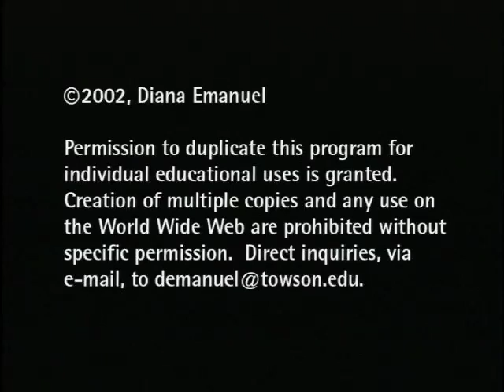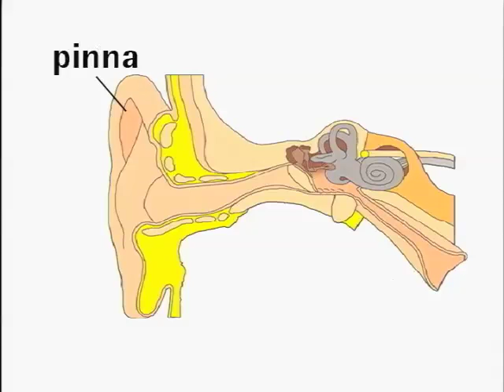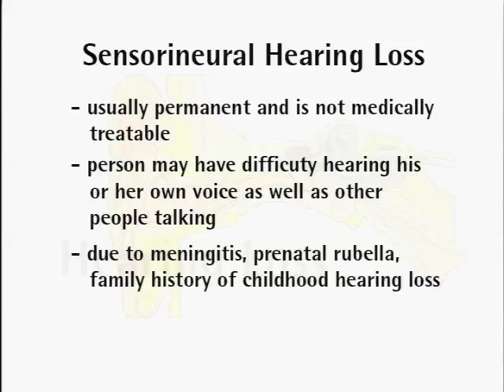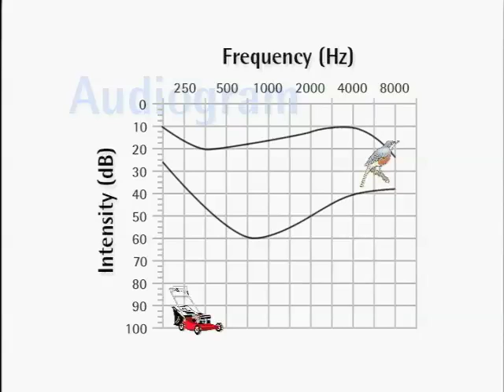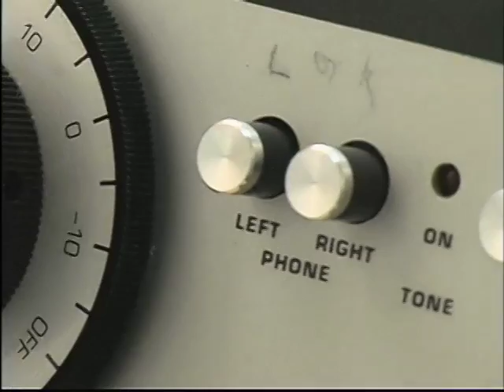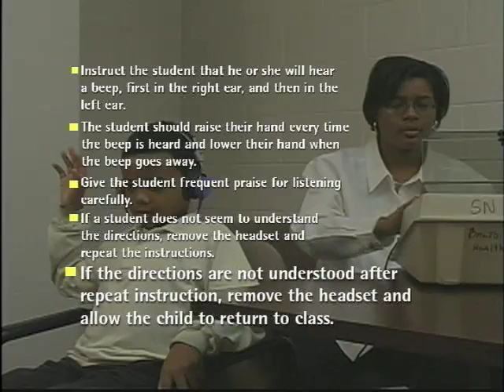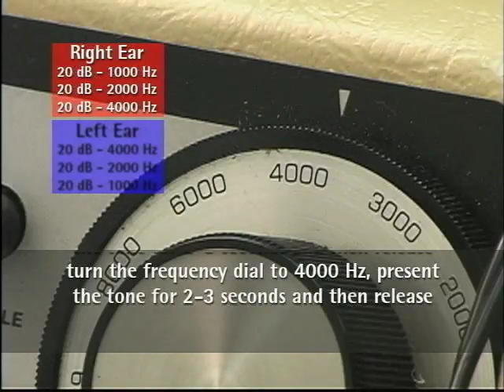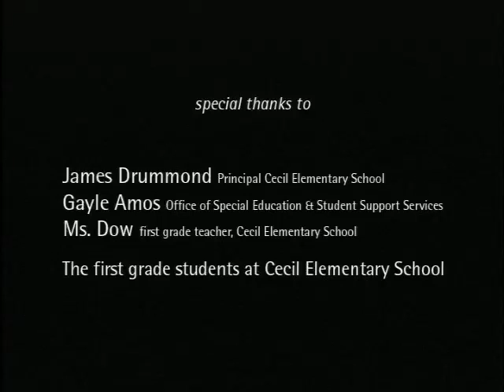Pure Tone Hearing Screening in Schools - Diana Emanuel, Ph.D., CCC-A